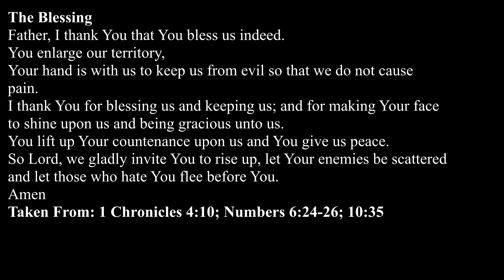Resurrection Power (4-21-19 am)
Resurrection Power